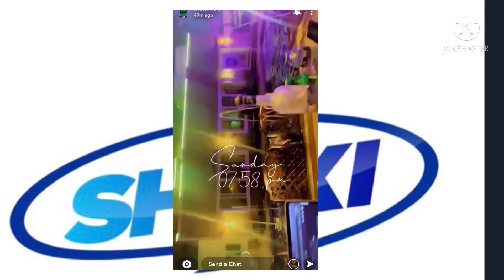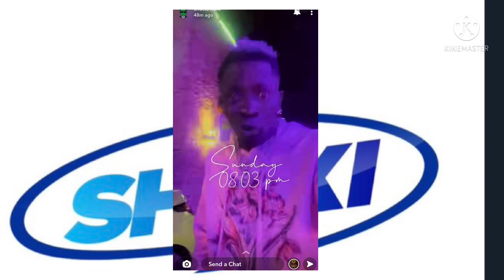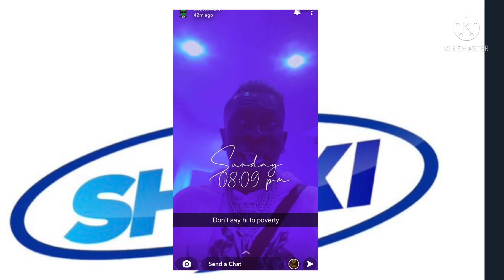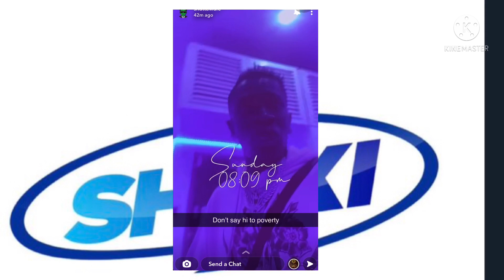Wonders🔥✅See how Shatta Wale is spitting out the truth and advising the Youths in Ghana